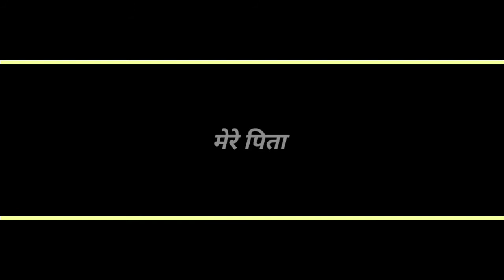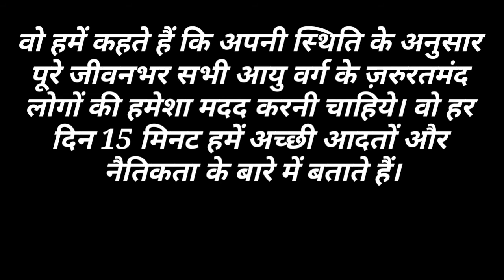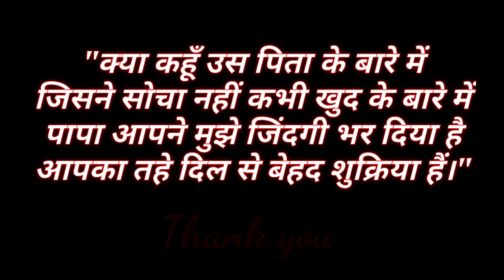मेरे पिता पर आसान निबंध | My Father Essay In Hindi | Mere Papa per Nibandh or Speech hindi mein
आमतौर पर एक बच्चे का जुड़ाव सबसे अधिक उसके माता-पिता से होता है क्योंकि उन्हीं को वो सबसे पहले देखता और जानता है। माँ-बाप को बच्चे का पहला स्कूल भी कहा जाता है। सामान्यत: बच्चा अपने पिता को सच्चा हीरो और अपने जीवन का एक सबसे अच्छा दोस्त समझता है जो उसे सही रास्ता दिखाता है। यहां पर हम ‘मेरे पिता’ विषय पर सरल और विभिन्न शब्द सीमाओं में निबंध उपलब्ध करा रहें हैं, जिसका चयन विद्यार्थी अपने ज़रुरत के अनुसार विभिन्न स्कूली परीक्षाओं या प्रतियोगिताओं के लिये कर सकते हैं।